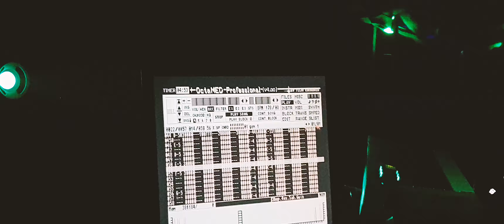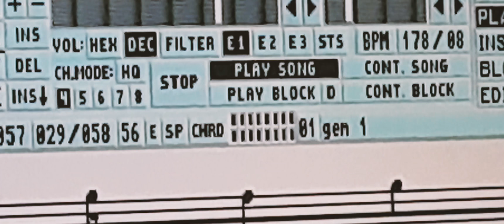Paradox @ Souled, Kablys, Lithuania (2017.10.27) [Live]